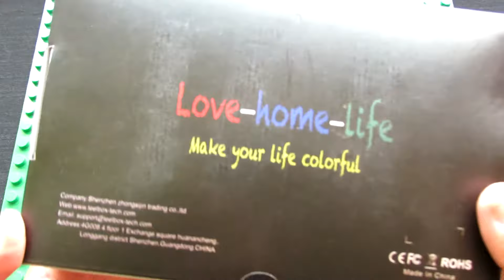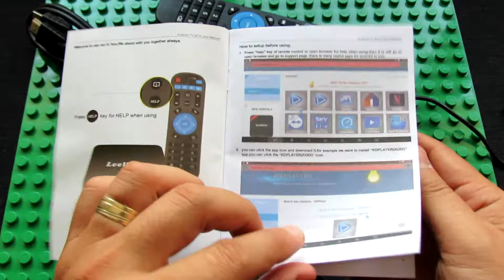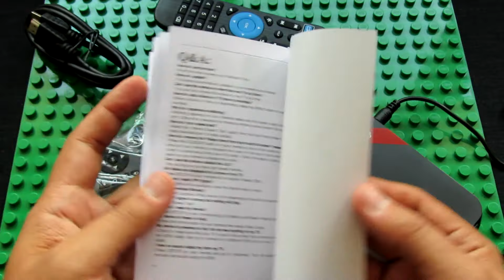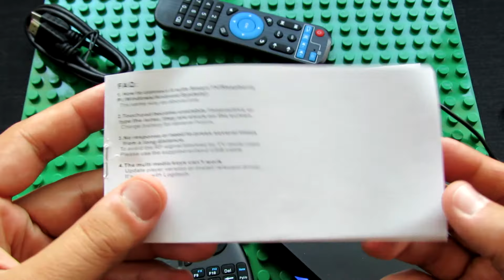Unboxing Leelbox Q3 Android 6.0 TV Box